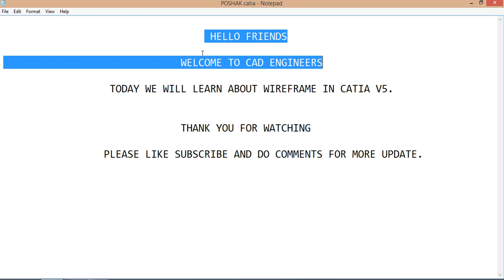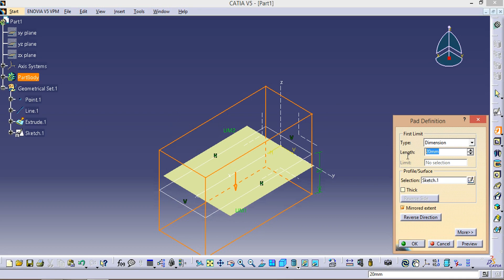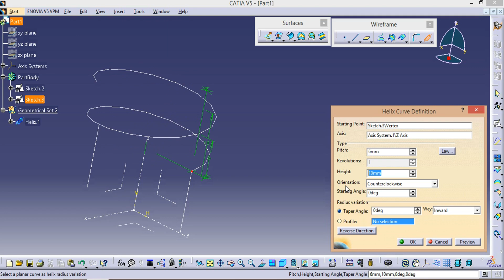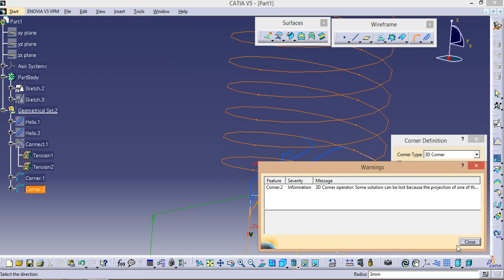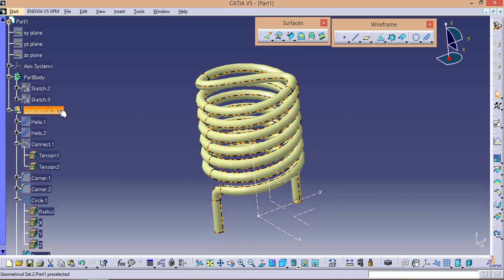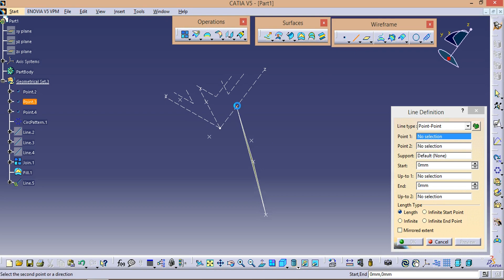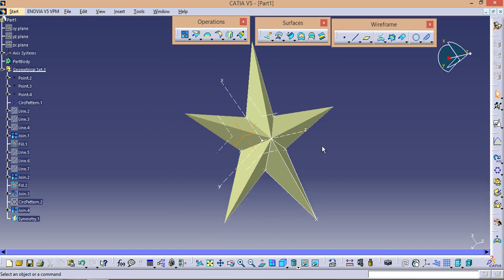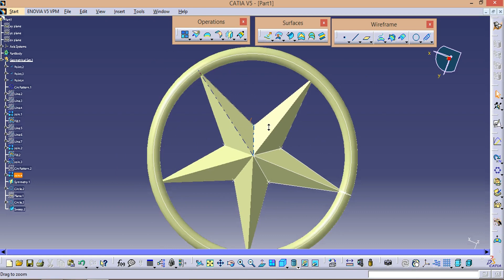24. WIREFRAME IN CATIA V5.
TODAY WE WILL LEARN ABOUT WIREFRAME IN CATIA V5.

UPI -- cadengineers@ybl
Bitcoins -- 1Kr5Jb792nWosiu4th1marPNozkSXmAyc6